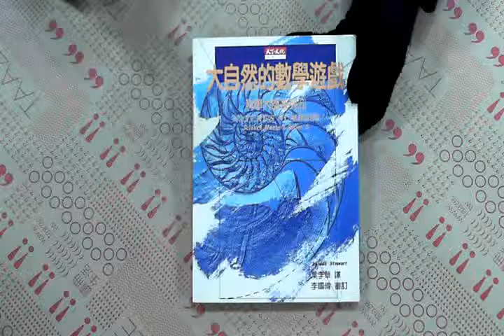TAAZE｜大自然的數學遊戲 二手書書況 9576213231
TAAZE｜讀冊生活網路書店「大自然的數學遊戲」，找二手書請至